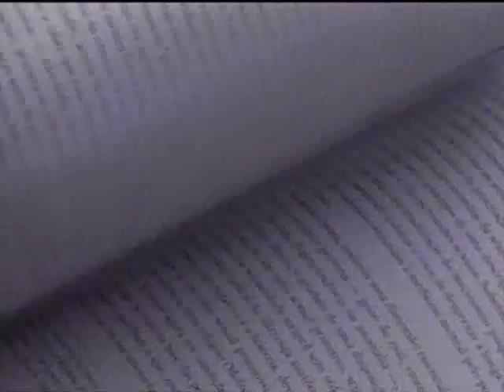Entrevista com Elizabeth Roudinesco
Elizabeth Roudinesco fala sobre o seu livro para a TV UOL "A Parte Obscura de Nós Mesmos", que foi tema de palestra na Festa Literária Internacional de Paraty-RJ - 2008.